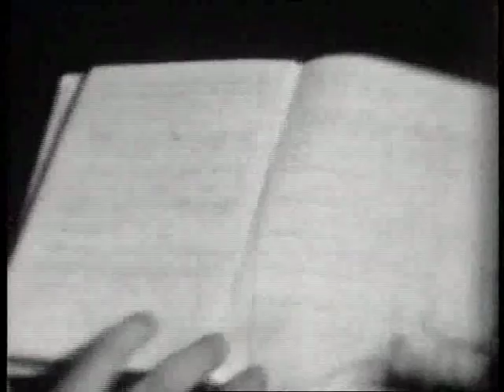КПИ, радиофак.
Как молоды мы мы были!  КПИ, радиофак, группа Р-112(только  20% от общего числа абитуриентов принимались непосредственно после окончания средней школы).   Все еще впереди!